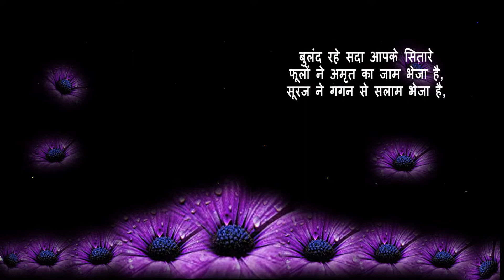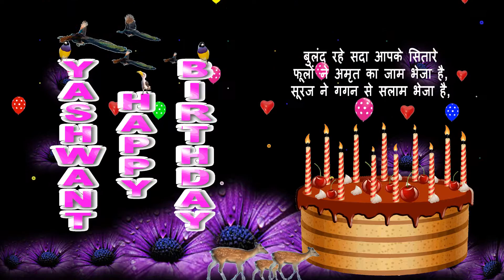YASHWANT HAPPY BIRTHDAY TO YOU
HAPPY BIRTHDAY TO  YASHWANT